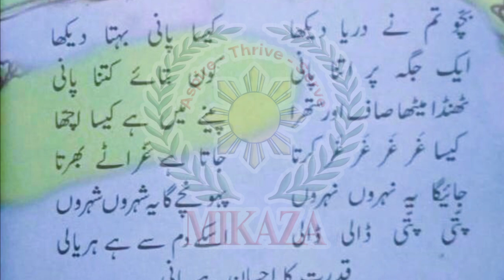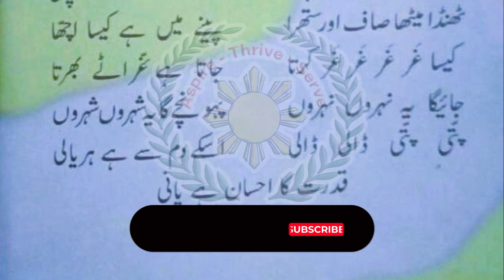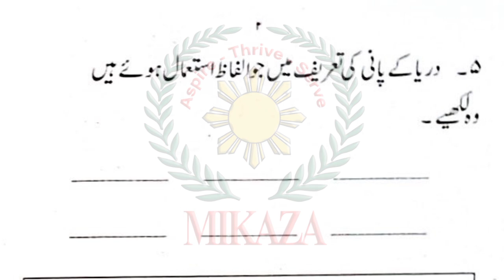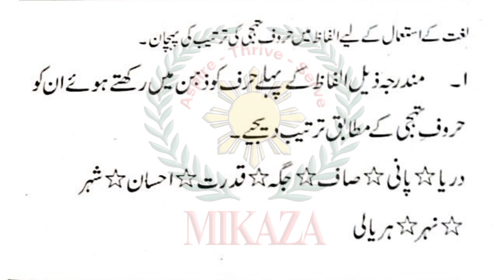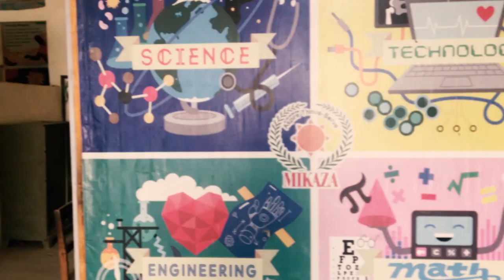Darya (دریا) | Dhanak 3 | Urdu | MIKAZA Phil Pak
In this video, we will summarize the poem "Darya" and attempt the questions from the exercise.